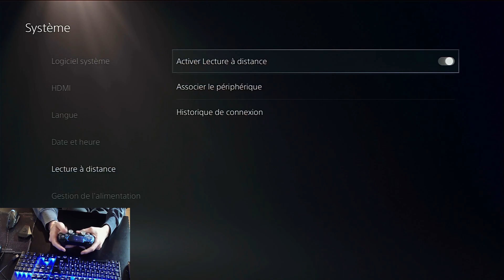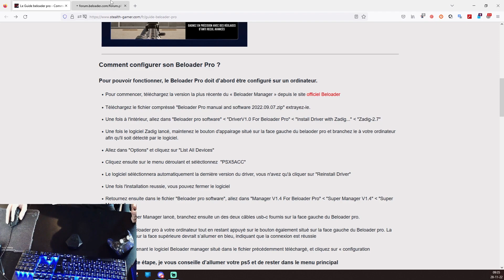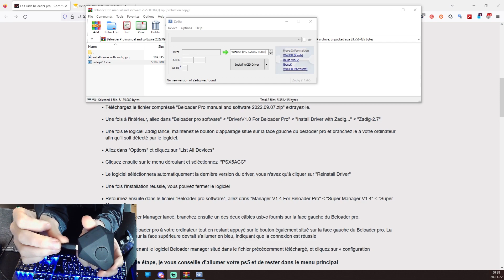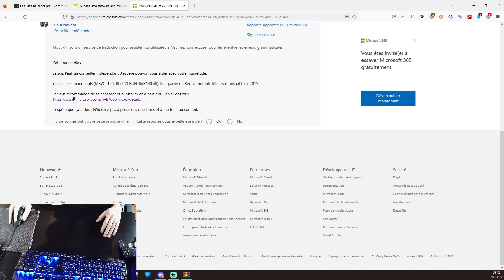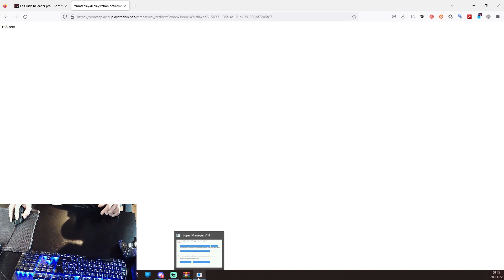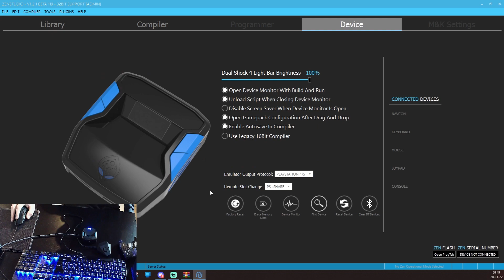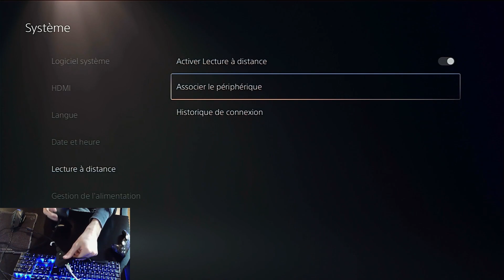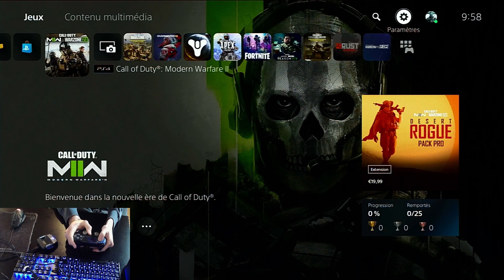Tuto CronusZen - BELOADER PRO - Jouer au jeux version PS5 (après patch PS5) - 2eme methode